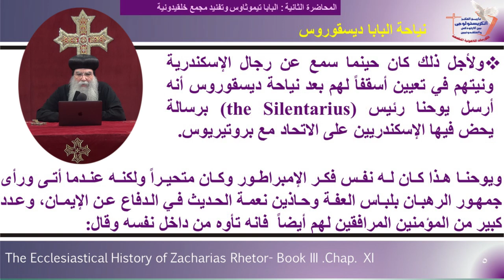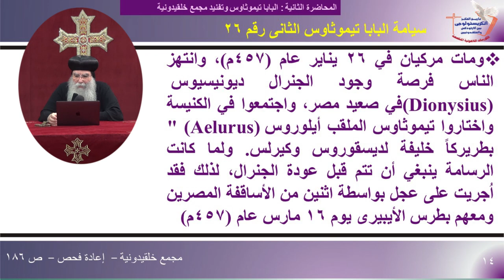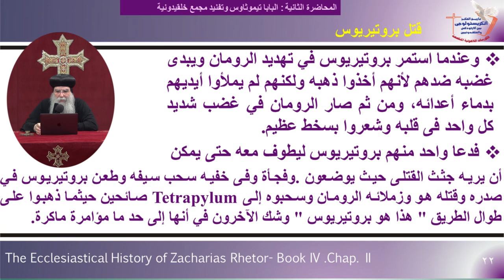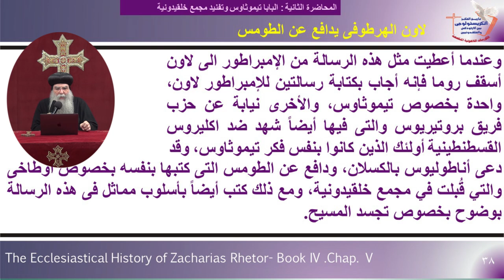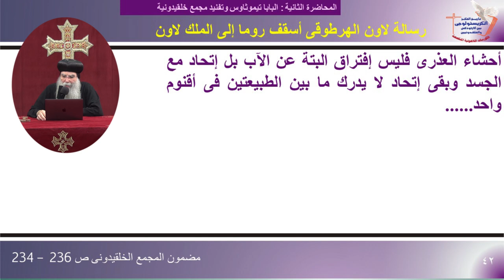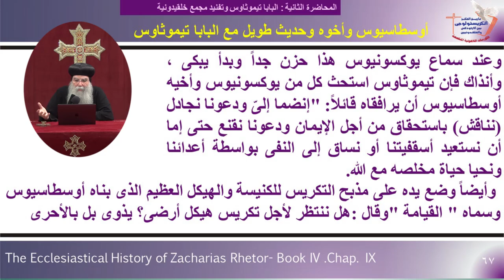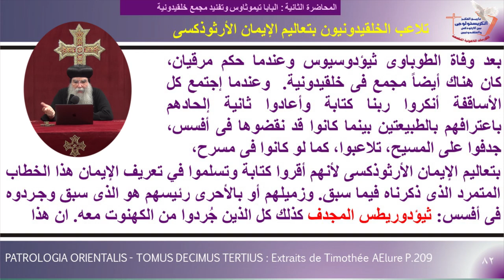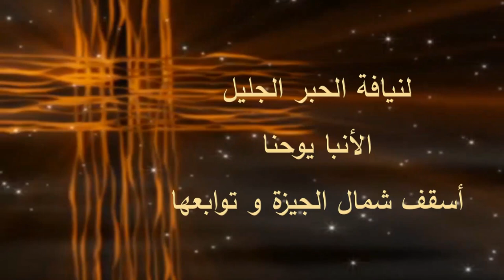الكورس الرابع - المحاضرة الثانية - البابا تيموثاوس وتفنيد مجمع خلقيدونية